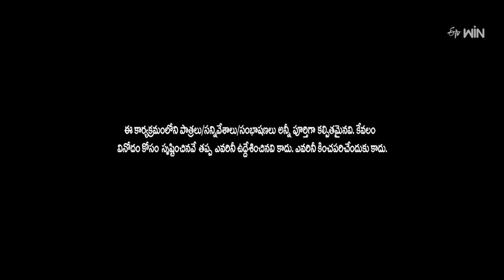Bullet Bhaskar Performance | Extra Jabardasth | 8th September 2023 | ETV Telugu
Bullet Bhaskar and his team take the stage with a hilarious skit and entertain the viewers with their punches and satires.